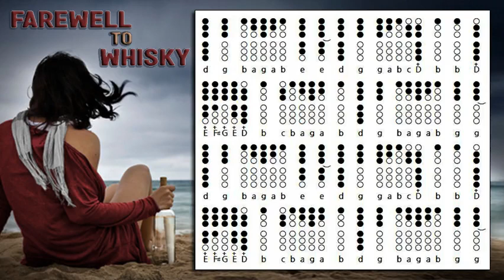Farewell To Whisky - Tin Whistle - Flute Irlandaise - Flute - Tabs and notes